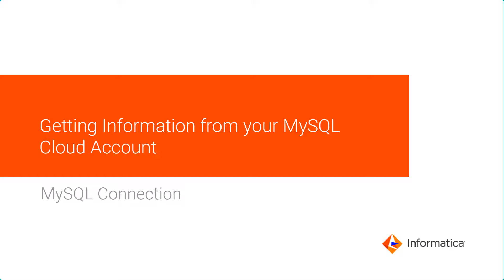Getting Information from Your MySQL Cloud Account for a MySQL Connection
Learn how to retrieve information from your MySQL Cloud account to create a MySQL connection.